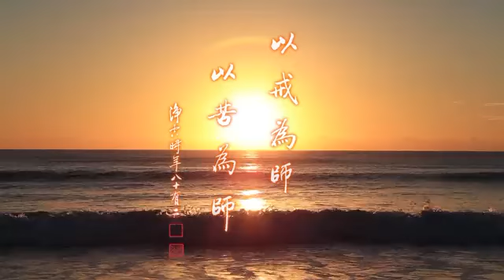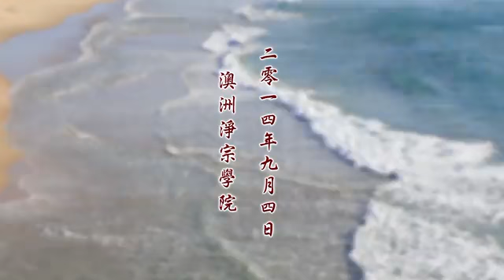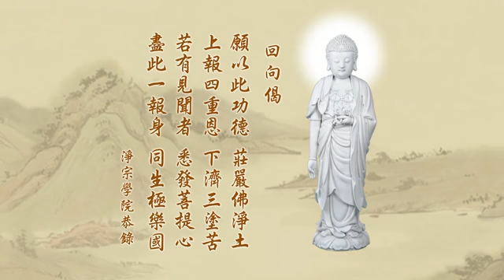二零一四年淨宗學院戒學研習班開學典禮—淨空老法師開示 32-066-0001.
净空法师早期開示（四）
二零一四年淨宗學院戒學研習班開學典禮—淨空老法師開示